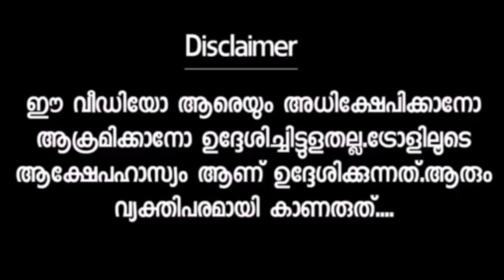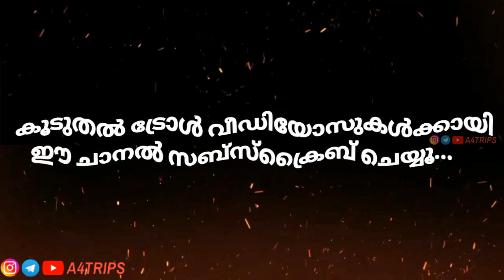ആഹാ ഇതാണ് അന്തസ്സ് പകരത്തിനു പകരം 😂 | Interesting Prank Video |Troll